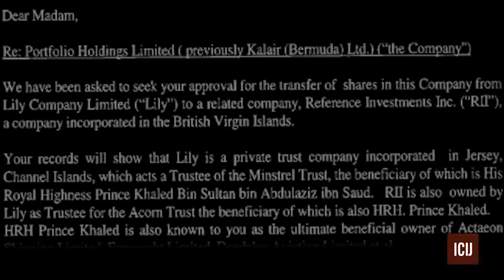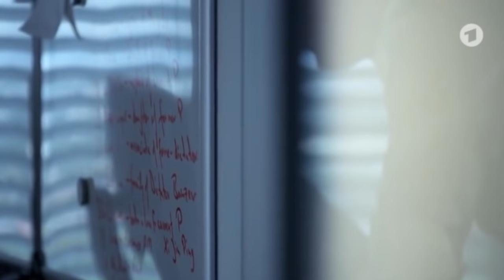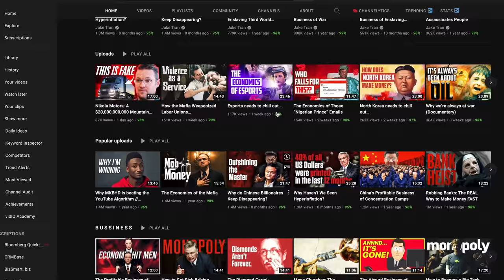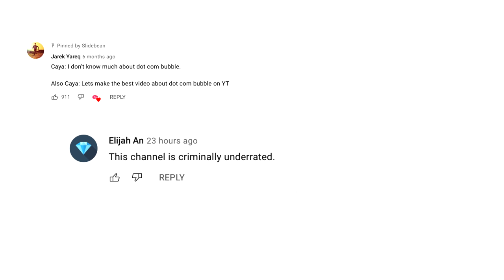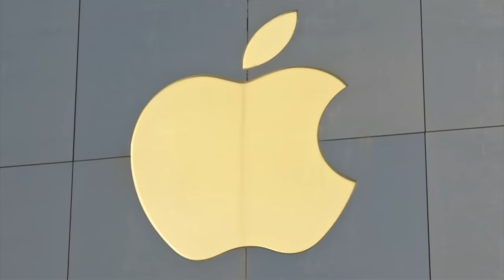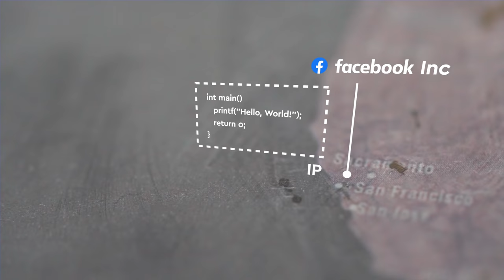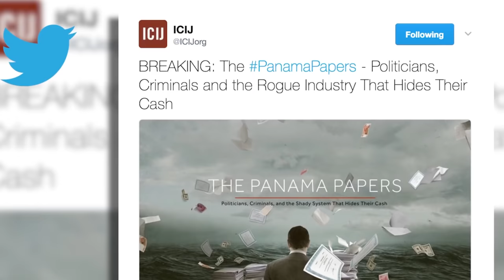Pandora Papers: the 'legal' way to avoid taxes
0:00 Pandora Papers - Intro
0:56 Pandora Papers - What are the Pandora Papers?
3:08 Pandora Papers - Why do tax havens exist?
5:34 Pandora Papers - The thin gray line
14:06 Pandora Papers - What is going to happen next?

We don't know precisely when the ICIJ began to get the info that led to many investigations. But we do know that it's been happening since 2013, at least.

They ‘followed the money’. This phrase gained popularity after the Watergate scandal. But tracking money has been vital for uncovering who's behind the shadiest business in the world since long before Nixon. The problem is that power, greed, and corruption can sweep even the deepest trail.

For decades, journalists have dedicated countless hours to "following the money." One important player is the International Consortium of Investigative Journalists (ICIJ). This is a global organization that gets a lot of info from a lot of people. They even have a "leak to us" tab on their home page. The ICIJ is behind some of the most important investigations. They've released the Mauritius Leaks, China Cables, Panama Papers, and the Pandora Papers.

This latest leak is the biggest in history. 11.9 million documents, totaling almost 3 TB of information, tell the story of how the rich hide their wealth, avoid paying taxes, and, yes, launder money.

The Pandora Papers investigation required the work of 600 journalists from 117 countries. They went through the records of 14 offshore service providers.

What came out has devastating implications. But, what's worse, is that the problem might be too complicated to solve. Let's think of it as a parallel secret financial world where the rich and powerful safeguard their wealth.

One way to do so is through offshore accounts. These are outside the country that generates the money, in countries with low or no corporate tax. But, then, they create a network of corporations so complex that it's almost impossible to keep track. Until there's a leak, of course.

Who does this? Big names. The Pandora Papers include 35 current and former Heads of State, 300 politicians, and many celebrities from more than 90 countries. If you want to know more about the people involved, check out Jake Tran's killer video on the topic.

As for Slidebean, I wanted to talk about how tax havens and how they work. You see, offshore companies and tax havens aren't necessarily illegal or wrong. But they can be. The key is how people use them.